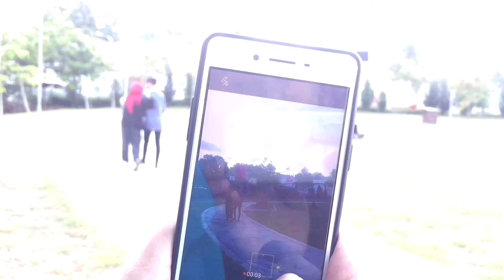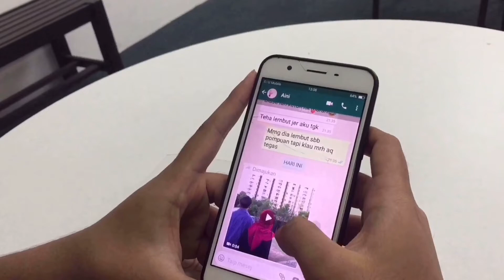DIT MPU2313 Pengajian Islam- Penceraian dan pendekatan islam dalam menangani masalah tersebut